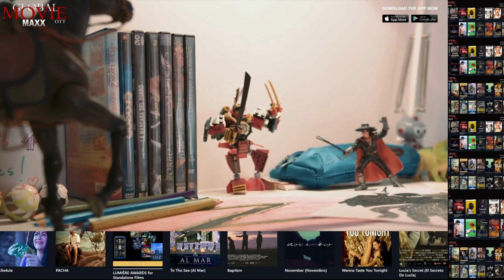Global Movie OTT